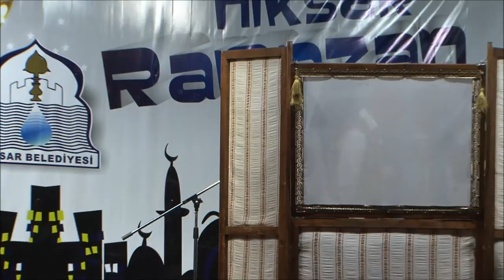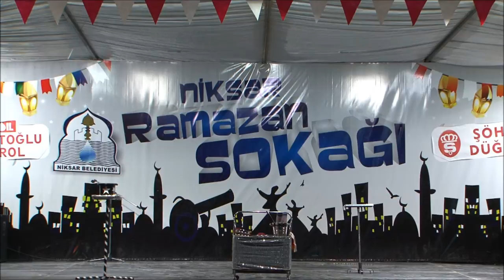Karagöz Hacivat, Sihirbaz Erkin